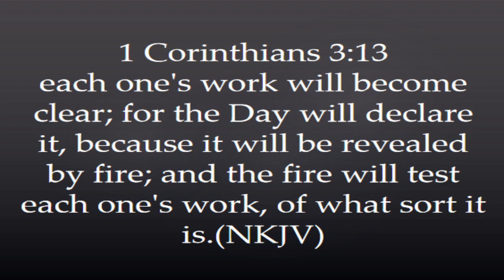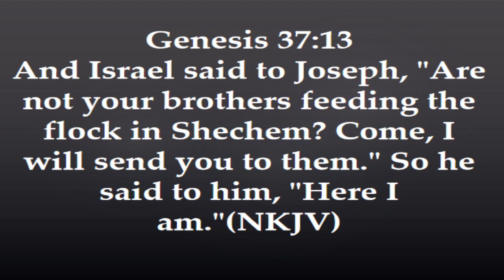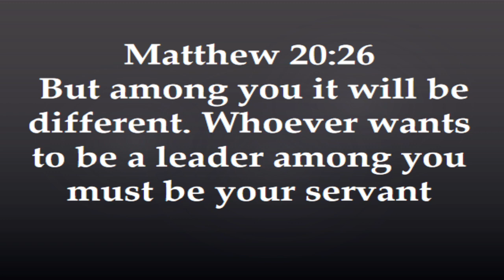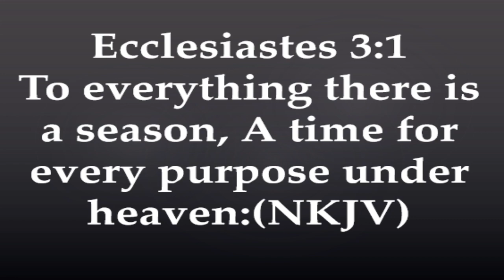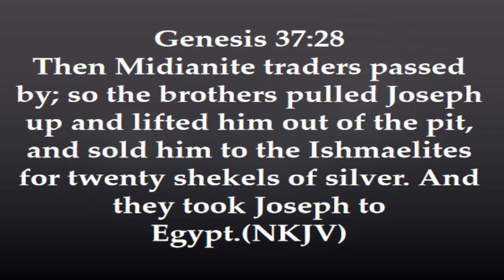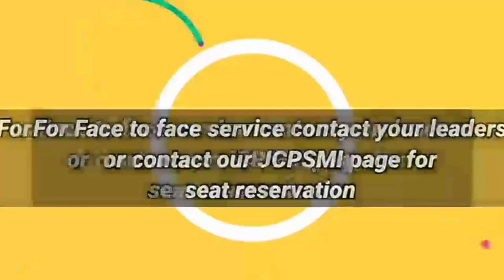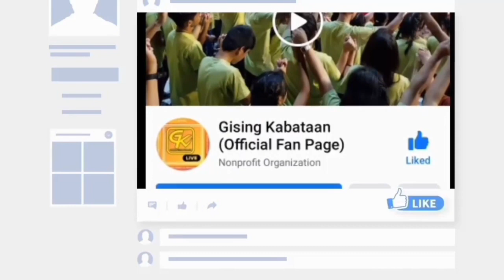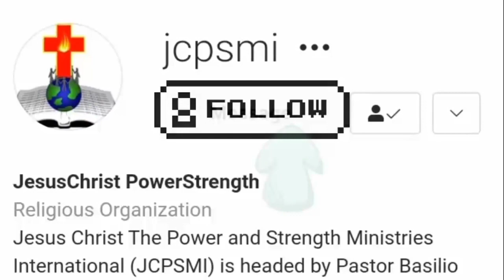PURE AS GOLD: THE TEST OF THE MAN OF GOD | 1 CORINTHIANS 3:13; JOB 23:10 | MIDWEEK SERVICE | PART 1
1 Corinthians 3:13 NKJV
13 each one’s work will become clear; for the Day will declare it, because it will be revealed by fire; and the fire will test each one’s work, of what sort it is.

 Job 23:10 NKJV
10 But He knows the way that I take; When He has tested me, I shall come forth as gold.

THE TEST OF:

1) SERVICE

13 And Israel said to Joseph, “Are not your brothers feeding the flock in Shechem? Come, I will send you to them.” So he said to him, “Here I am.”

26 Yet it shall not be so among you; but whoever desires to become great among you, let him be your servant.

2) HIDDENNESS

23 So it came to pass, when Joseph had come to his brothers, that they stripped Joseph of his tunic, the tunic of many colors that was on him. 24 Then they took him and cast him into a pit. And the pit was empty; there was no water in it.

Ecclesiastes 3:1 NKJV
3 To everything there is a season, A time for every purpose under heaven:

3) DISCOURAGEMENT

28 Then Midianite traders passed by; so the brothers pulled Joseph up and lifted him out of the pit, and sold him to the Ishmaelites for twenty shekels of silver. And they took Joseph to Egypt.